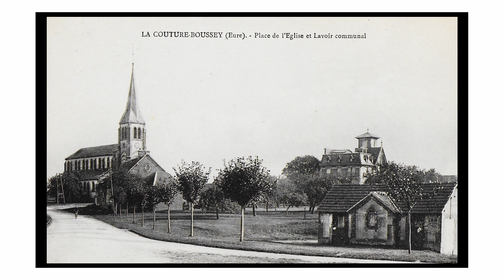BRAUN - Allemanda / Minuetto / Largo / Bizaria - Kossenko (LCDP #32)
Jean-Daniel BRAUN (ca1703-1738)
Allemanda / Minuetto / Largo / Bizaria
Sonate à flûte traversière et basse Suivie de différente pièces sans basse
(Paris, 1740)

Alexis Kossenko
Flute after Thomas Lot (Paris, ca.1740)
made by Eugène Crijnen
Pitch : A = 415
Boxwood, ivory, silver key

Recorded in La Piscine (Roubaix, France)

This project was made possible thanks to the support of Atelier Lyrique de Tourcoing. For this reason we decided to chose 4 beautiful locations of Région Hauts-de-France for the recordings :
- Maison Folie Hospice d'Havré
- La Piscine de Roubaix
- Hotel de ville de Tourcoing
- Chaufferie de la Tossée
We wish to thank here all these partners who welcomed us so warmly !